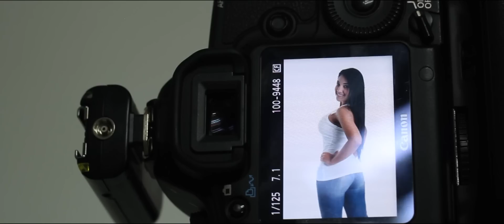PHOTOSHOOT YURI FLORES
¿Quieres una sesión fotográfica? CONTACTANOS:
Fotografía: GERSON MARÍN / DIEGO MARÍN
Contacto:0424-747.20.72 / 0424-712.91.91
Talento / Maquillaje / Estilismo: YURI FLOREZ
Locación: HmStudio
Idea Original: Tuvertigo.com "Agencia Integral de Publicidad, Mercadeo y Fotografía"